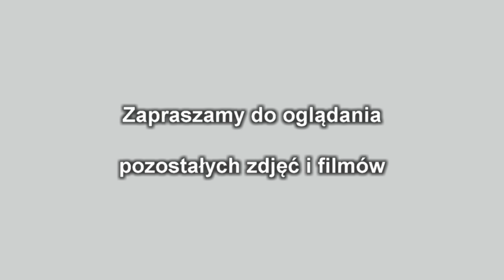Wizytacja w Parafii Brennik 2014 cz.1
Wizytacja w Parafii Brennik listopad 2014 część 1